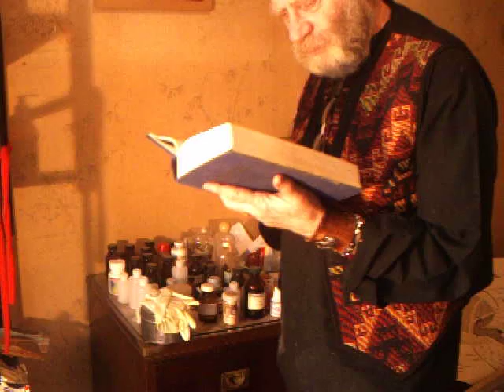Plutonium la segura cura en la Eyaculacion Precoz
En este nuevo video sobre Plutonium,el poderosisimo remedio Homeopatico trabajado por Jeremy Sherr y Jan Scholten encontramos la llave de la CURA segura de muchos trastornos sexuales,empezando por Eyaculacion Precoz,sobre todo en personas donde el problema sexual es profundo.También rinde inestimables beneficios en Vaginismo,impotencia,perdida de deseo y eyaculacion retardada.El video muestra el Laboratorio donde se encuentra la Tintura Madre de Plutonium y el cuidado especial que requiere la manipulacion de este increible remedio potenciado de efecto seguro y sin contraindicaciones.NO DEBE TOMARSE sin la supervision del homeopata SEXOLOGO.
[23:09, 20/10/2017] Erikpanama: pos e aver la chica vino a verme, le concine especialmente para ella nos centamosa la mesa acompñamos la comida ocn vino tinto, luego estuvimos en la sala buen rato luego le mostre  el resto de mi casa, al llegar a la habitacion mia nos sentamos un rato a conversar, le habia puesto musica jaz sensaul de fondo a ella le gusto, y le dige sabes bailar jaz y ella respondio que eso no se vaila, y yo le dige todo lo q teng abuen ritmo se vaila asi que la levante de la mano y empese a llevarla como si fuese un boleto al ritomo dle jaz, entonces le empese a comentar lo que habia leido de kareza y al oido al son del vaile le explicaba, creo q eso la hizo sentira mas relajada y me empezo a bezar, luego me pidio que continuara explicando y prosegui luego me di cuenta que en  todas las veces anteriores que falle con tosa slas chicas que sali es que habia perdido  el valor a tomar la iniciativa a si que me arriesgue y le puse la mano en su nalga por dentro dle pantalon
[23:09, 20/10/2017] Erikpanama: luego ella se dejo y pa que les digo
[23:13, 20/10/2017] Erikpanama: luego nos acostamos en la cama y ella la sabia por la explicacion del kareza que no iva a haber penetracion, asi que  nos relajamos y disfrutamso de besos caricias, y luego le ofreci darle un masaje, que modestia a parte soy excelente dandolos, ella es un poco timida asi que le puse una toalla de la sintura para abajo, aunque yo sabia que esa toalla no duararia mucho tiempo ayi pero por su pudor de dama le segui el juego
[23:17, 20/10/2017] Erikpanama: asi que porcedi a darle el masaje con aceite, luego hay un punto en los tobillos que exita muchisimo a la mujer pocas mujeres saben que tienen ese punto asi que cuanto empese a masajear ese punto del tobillo empeso esa dama a moverse como si le estuviese estimulando su portal de jade
[23:19, 20/10/2017] Erikpanama: luego segumos un buen rato entonces ya si empese a fortatla desde atras con el nene y me soprendio que no hubo eyaculacion,, si les confieso que una cosa es apena solo y otra acompañado si lograba 25 segundo solo con ella de avaina lelgaba a 14 o 10 pero eso me sirvio, tambien me di ceunta que ya no me ajitaba, ni señia el ano, estaba relajdo
[23:20, 20/10/2017] Erikpanama: de hecho les comente ayer que estaba teniendo problemas para erectar, pero eso no suceido la ereccion fue buena
[23:20, 20/10/2017] Erikpanama: hasta al punto q estuve contemplando penetrarla, pero me mantuve en el objetivo y no penetre
[23:21, 20/10/2017] Erikpanama: pero si la forte dese afuer acon el nene su vagina como si estuvier apenetrandola y creo que ella se vino
[23:21, 20/10/2017] Erikpanama: luego se quedo relajada y nos abrasamos y bezamos y disfturamso del jaza de fondo
[23:23, 20/10/2017] Erikpanama: al rato empeso ella a acaricairme el nene con suavidad y a masturbarme con suavidad, hasta me sopredi de ver que sin saber lo que yo se lo hacia como yo con suavidad, con delicadesa y volvi a acer el paranyama,
[23:23, 20/10/2017] Erikpanama: aunque esta vez ella ya sabia que era esa respiracion extraña pues tuve que explicarle ya que ella es muy dencible y cuando anteriomente lo habia hecho se preocupaba cuando me quedaba sin oxigeno
[23:24, 20/10/2017] Erikpanama: luego igual me sorpendio que como les dige antes de ella intente estar con una chica que fue la que me motivo a tomar el curso, y con solo sacarmelo del calsoncillo ya me venia en menos de unos segundos